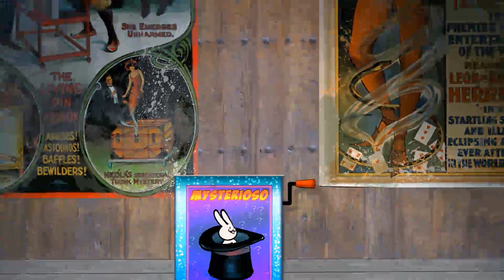Mysterioso Moho Animated short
Getting to know how to use Moho